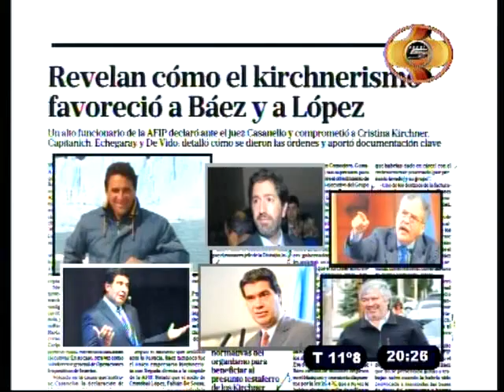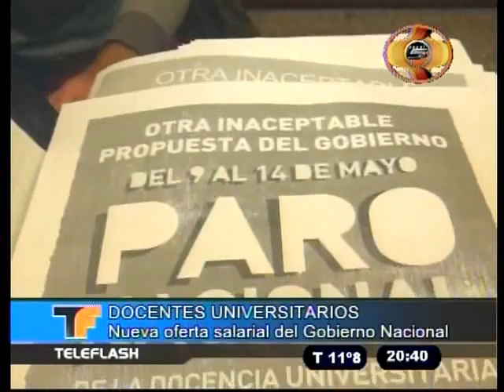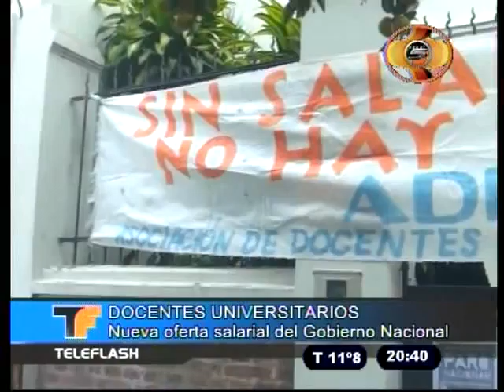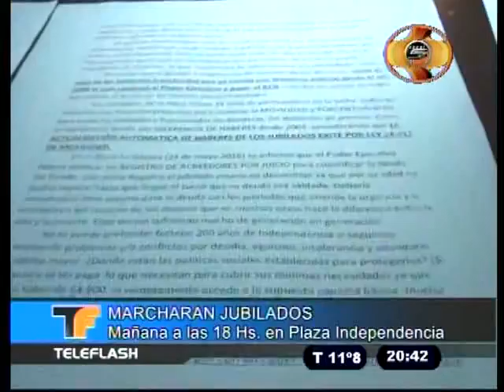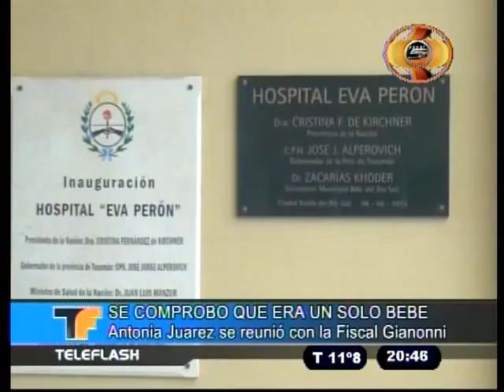TELEFLASH 16 05 16